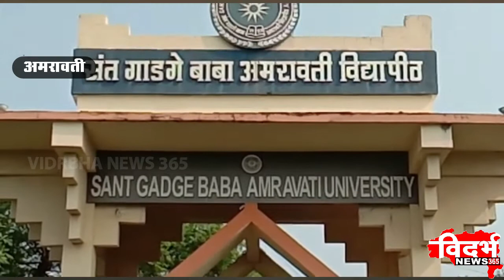Amravati | डॉ.दिलीप मालखेडे अमरावती विद्यापीठाचे नवे कुलगुरू